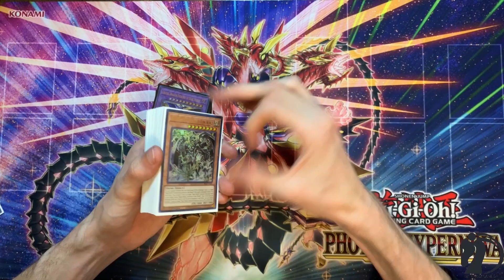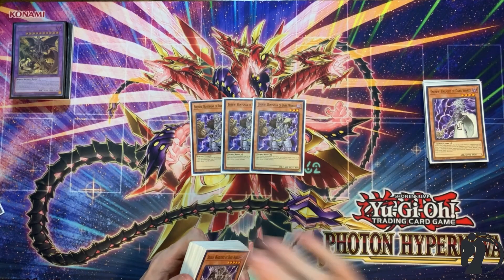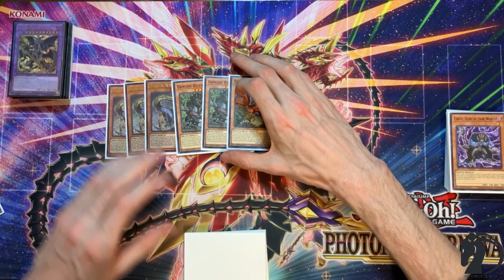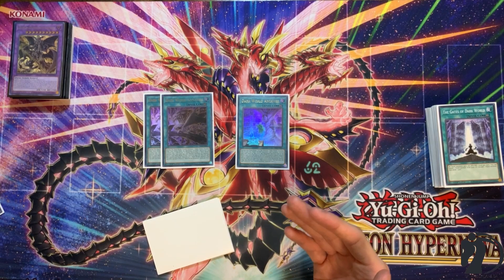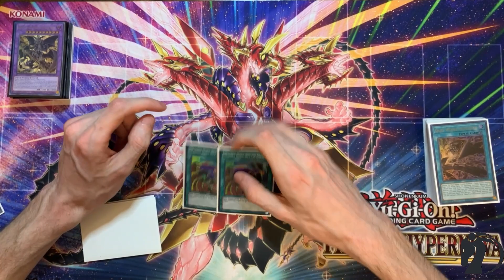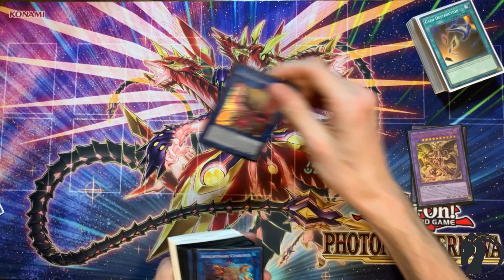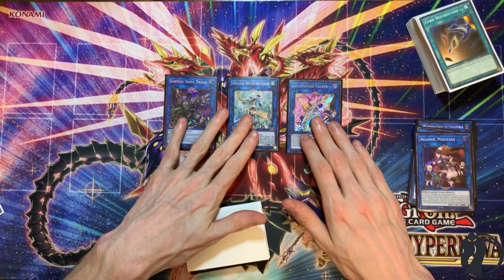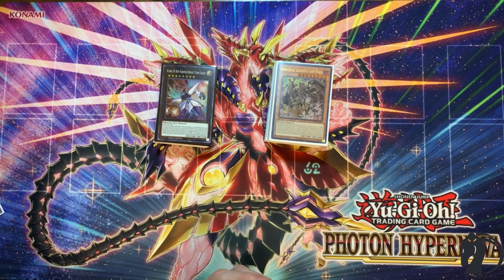l YuGiOh l Danger Darkworld Deck Profile April 2023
What is good ladies and gentlemen welcome to the Team COG, Here we play a Variety of rogue decks, from Infernoble to Crusadia! This entire channel is dedicated to you with the viewers in the subscribers, team COG is not a place but it is a people!

**MUSIC**
All music is by Epidemicsounds.com